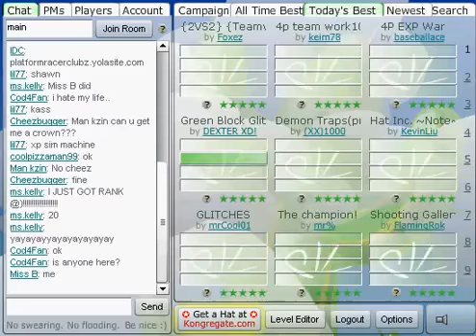PLatform racing 2 Recomender newbie glitches